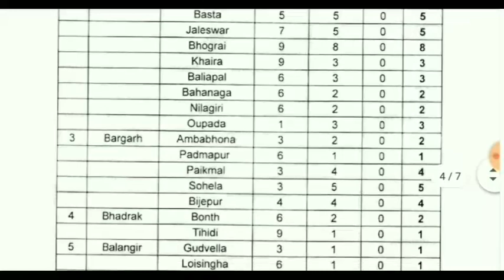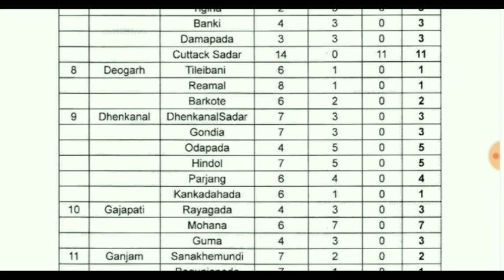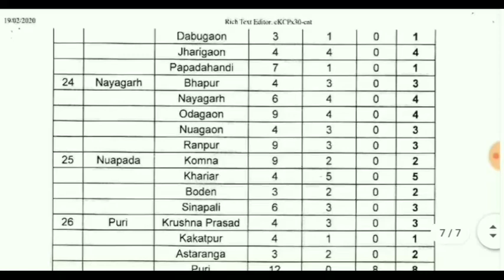DISTRICT WISE VACANCY OF R.I & ARI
Vacancy position of R.I & A.R.I

FOR DETAILS & LETTER